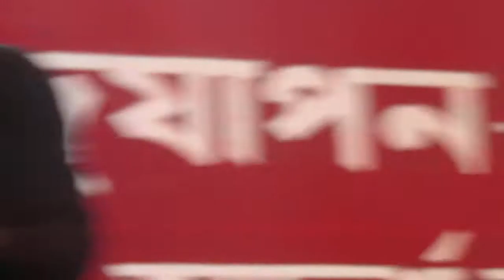মিনিগাড়ী মেলার ভিডিও 2016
Sohanur Rahman Saju